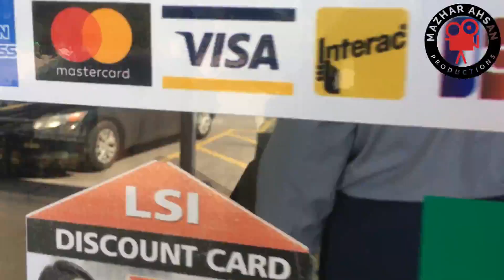Cost of Living In Canada | Life During COVID-19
Indian/Pakistani  Grocery Store In Canada | A Day In My Life | Kitchener-Waterloo, Canada | Pakistani's People Life In Canada | Mazhar Ahsan